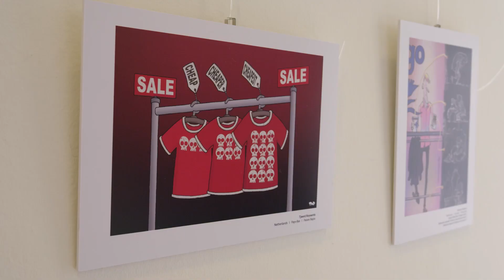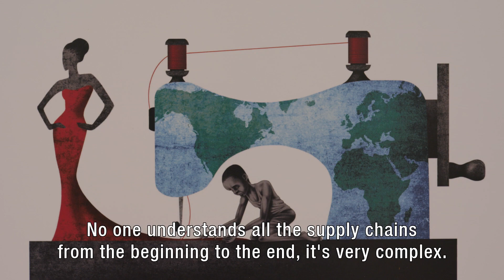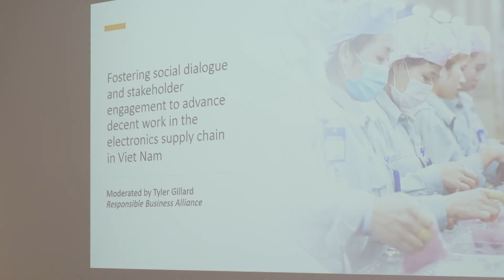SER Decent work - including English subtitles